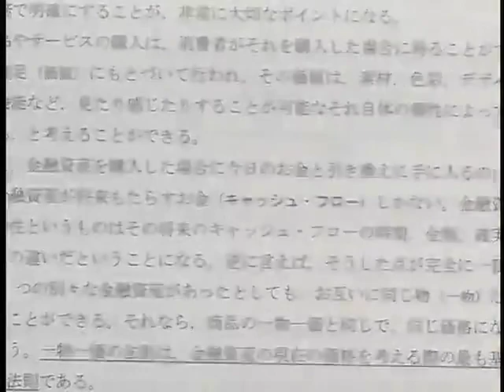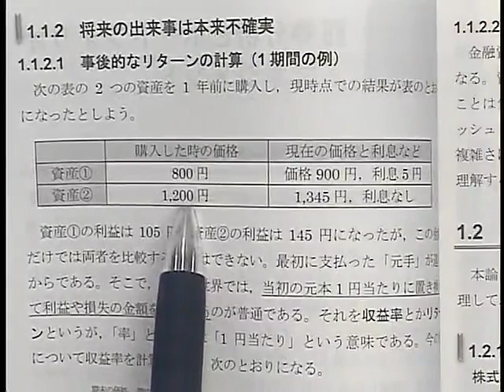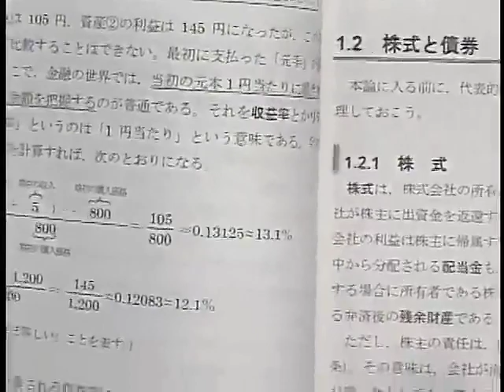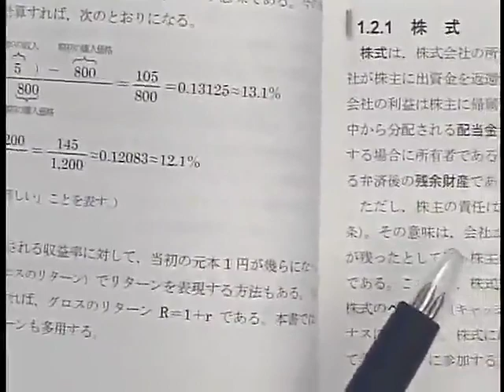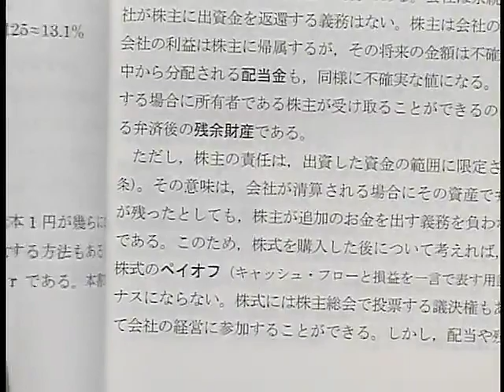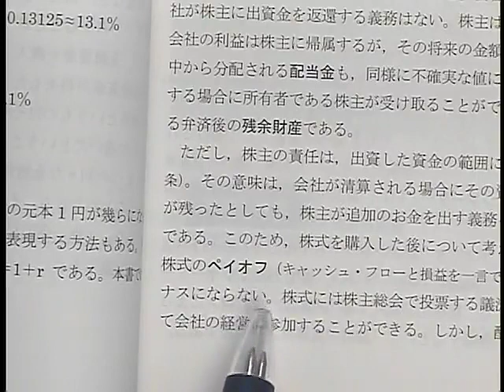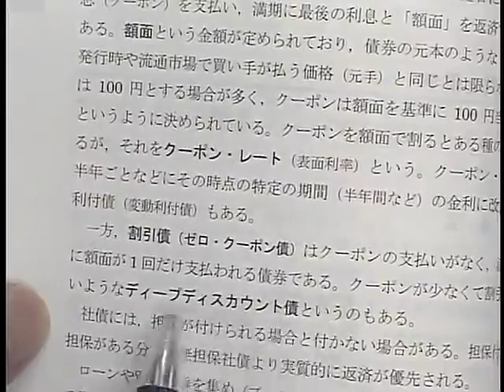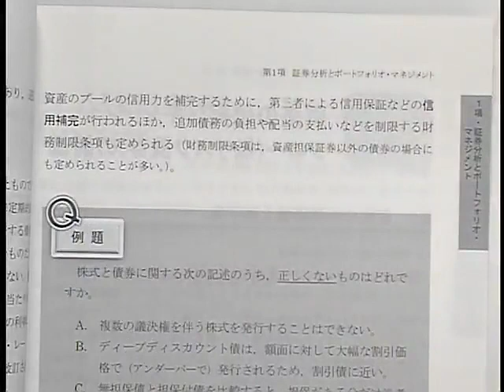【証券アナリスト】3科目横断学習法 パーフェクト証券アナリスト（CMA）1次試験対策講座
2021年度証券アナリスト１次試験に向けた試験対策講座です。「金融技術の基礎」の第１回の１部分をご覧頂けます。